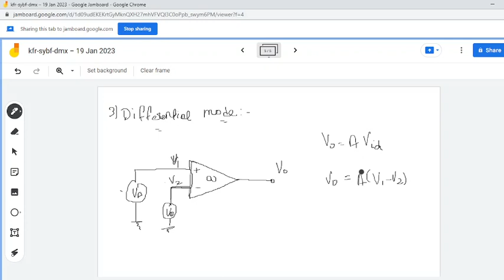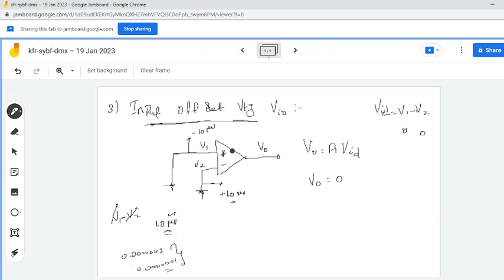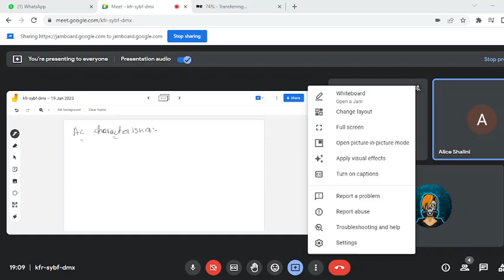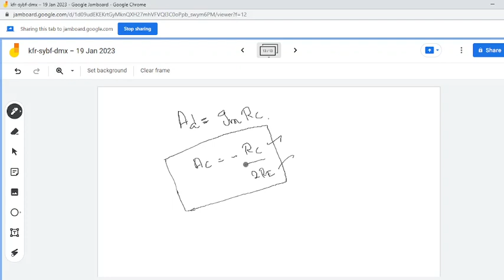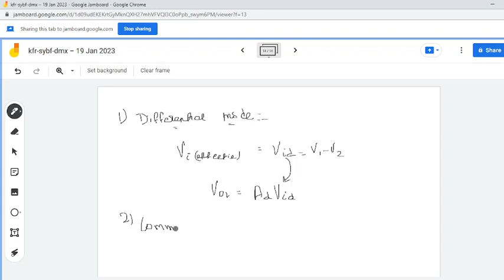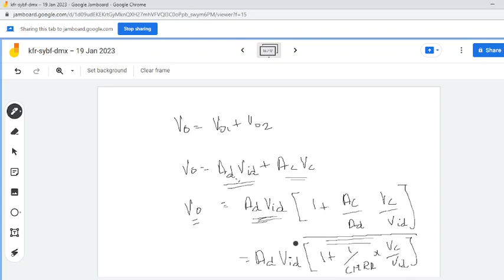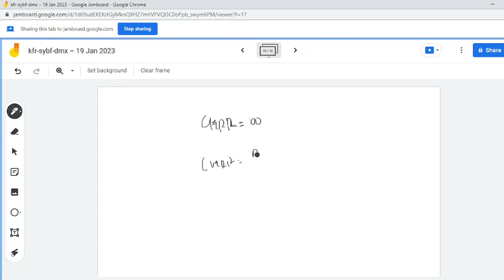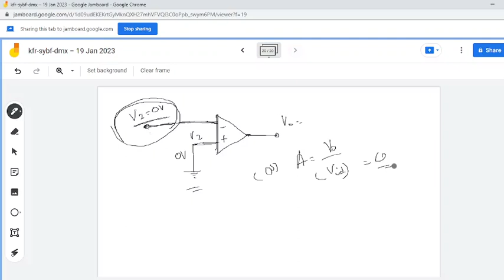Digital Electronics in EEE & ECE |TRB TNPSC\TNEB AE ISRO BARC GATE SSC JE RRB IRMS ESE(UPSC) LECTURE